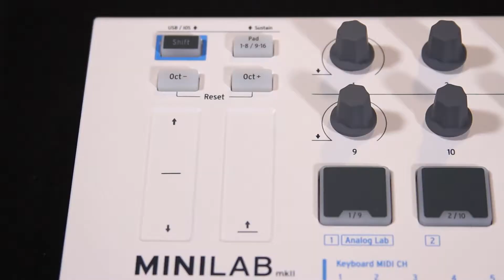What Is the Best MIDI Controller? - MIDI Controller Buyer's Guide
Ever wondered what to ask for when shopping for a MIDI controller?  Size, connectivity, and more are covered in this short video.  Take a look and listen as we try to point out some of the more salient concerns when shopping for your perfect controller.  Didn't find the information you were looking for? Play A Note, Change Your Life!